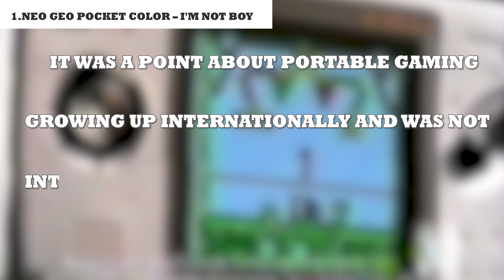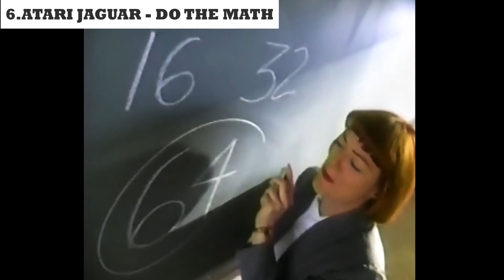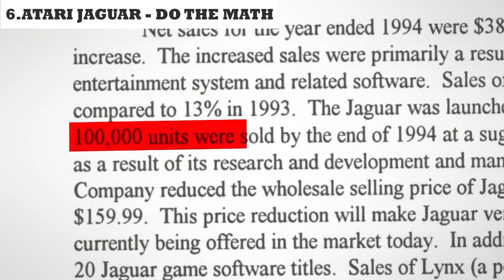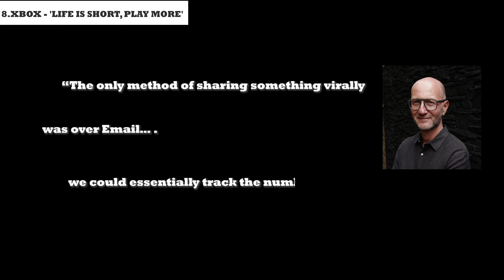Top 10 Most Creative Video Game Console Advertising Campaigns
Welcome back to the gaming house. Today we’re taking a look behind the scenes at the 10 most creative console advertising campaigns to ever hit television. So the emotional appeal of stories that brands capitalize on with marketing is much more than just a product, it's a ‘lifestyle’. Individual Games have characters, gameplay, back story; tangible elements. But advertising a console is much trickier, you need a strategy that differentiates, that positions, that gives voice to a personality.
     Before networking became ubiquitous and our every experience was gamified, the world of video games was a brave new frontier. Or “the third place” as touted in David Lynch’s 2000 spot for PS2. A time when traditional media still dominated and a big ad spend could create a cultural moment. If games were the future, shouldn’t they embody the cutting edge in advertising too? Today on Happy Gaming House we cast our gaze back to 10 of the more conceptual and pathbreaking ads and ad campaigns for consoles. What defined them, how they came about, and what it all means.

Chapters:
00:00 Introduction
00:38 NEO GEO POCKET COLOR – I'm not boy campaign
01:47 PLAYSTATION 1 - Do not underestimate the power of PlayStation campaign
03:13 DREAMCAST - Hidekazu Yukawa ‘Mr. Sega’ campaign
04:37 PLAYSTATION 3 - 'Creepy baby'/ ‘play beyond’ campaign
05:41 GAMEBOY - How much fun can you handle?
06:39 ATARI JAGUAR - Do the Math ad campaign
08:34 NINTENDO ENTERTAINMENT SYSTEM - You cannot beat us! ad
09:40 XBOX - 'Life is short, play more' advertisement
11:33 SEGA SATURN – Launch promo + Head to Saturn campaign
13:17 SEGA SATURN - Segata Sanshiro campaign